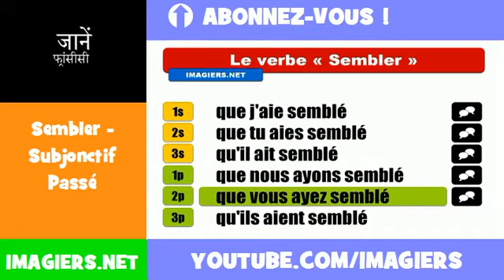फ्रेंच सबक = Sembler = Subjonctif Passé